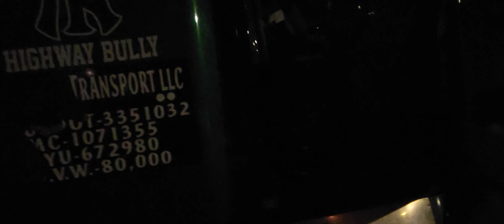Night life trucking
what goes on on a daily